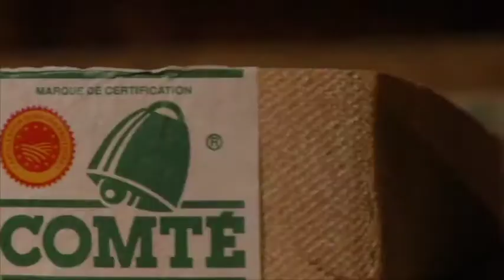Bientôt ! Tout le vignoble du Bugey en fête pour des expériences inédites...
Bientôt, ce sera la fête dans tout le Vignoble du Bugey ! Réservez
dès à présent votre week-end, nous le rendrons fascinant. Rencontres, partage, convivialité … Vivez des expériences inédites au coeur du vignoble !
Que vous soyez gourmand, épicurien, sportif ou simplement curieux, en famille ou entre amis, le Fascinant Week-end dans le Bugey vous réserve quantité de surprises !
Voici un avant-goût de notre programme d’activités inédites et plus que jamais gourmandes dans le vignoble du Bugey. D’autres manifestations viendront compléter cette liste. Restez connectés !
OÙ SEREZ-VOUS LES 18, 19 & 20 OCTOBRE PROCHAINS ?